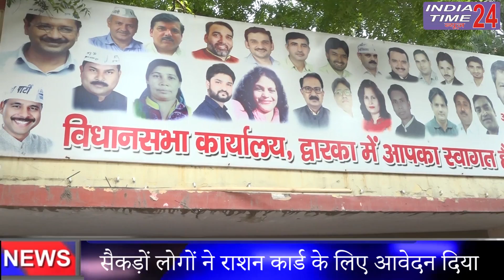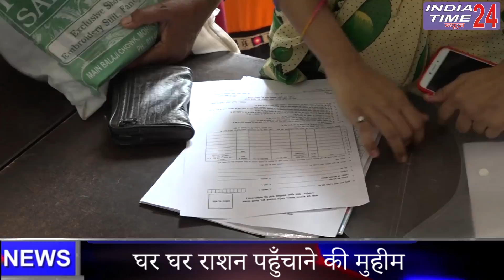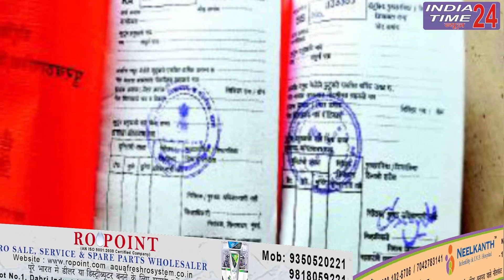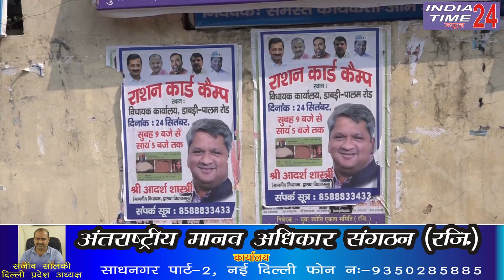विधायक आदर्श शास्त्री की राशन कार्ड योजना, अब गरीब राशन के लिए नहीं रहेगा वंचित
द्वारका विधानसभा के विधायक आदर्श शास्त्री के दफ्तर में राशन कार्ड कैंप लगाया गया। जिसमे विधानसभा के सैंड़कों निवासियों ने राशन कार्ड के लिए आवेदन भरा। दरसल विधायक  कई दिन पहले ही पोस्टर के ज़रिए राशन कार्ड कैंप का प्रचार प्रसार शुरू कर दिया था। जिसके बाद उनके दफ्तर में उम्मीद  से ज्यादा भीड़ उमड़ गई।  बढ़ती भीड़ के मध्यनज़र सभी कारकीकर्ताओं ने मिलकर जनता की सेवा की. पहले मुफ्त बस सेवा ,मुफ्त विफी , बिजली बिल हाफ और बुजुर्गों के लिए तीर्थ यात्रा के बाद अब राशन कार्ड की ये मुहीम साबित करती है की दिल्ली सर्कार दिल्ली वालों को हर बुनियादी सुविधा देना चाहती है।